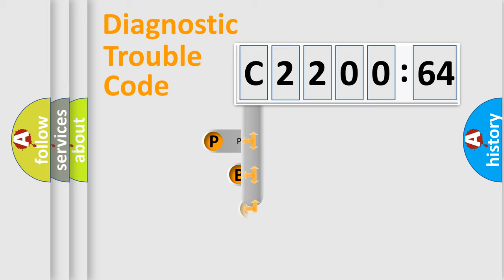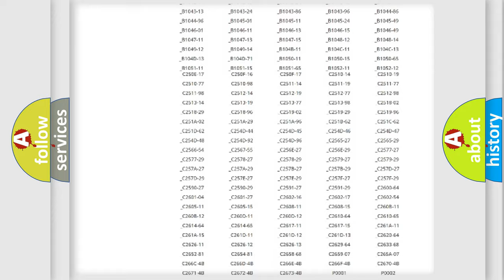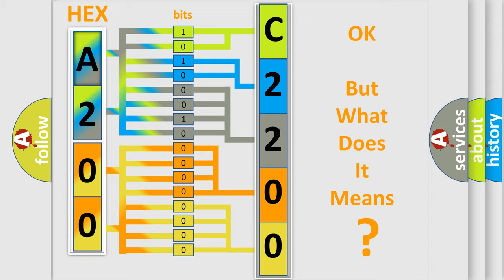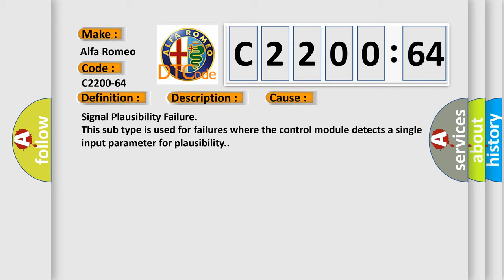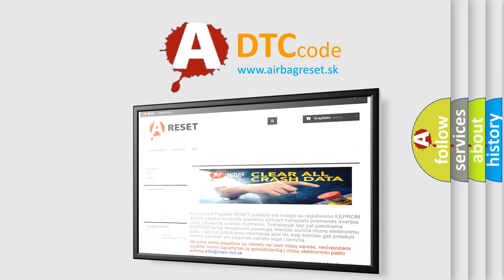DTC Alfa-Romeo C2200-64 Short Explanation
Contents:
0:21 Basic DTC analysis according to OBD2 protocol standard.
1:48 Insight into programming
2:58 A diagnostically understandable description of the Diagnostic Trouble Code
3:05 Basic error definition

Make:
Alfa Romeo
Code:
C2200-64
Definition:
Transfer Case Fault: Implausible Clutch Wear - Signal Plausibility Failure
Description:
This DTC sets when the DTCM detects an implausible Clutch wear reading compared to the previous value.